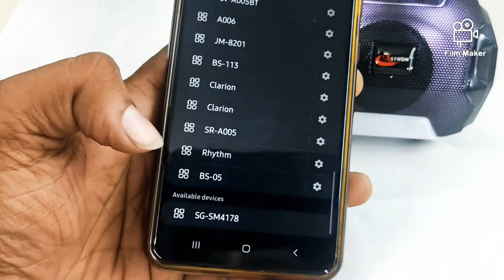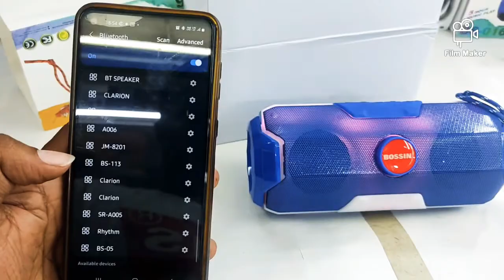Bluetooth speakers 10 watt under Rs-299 to 899/- Price. Unboxing & Review.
BLUTOOTH BOX UNBOXING AND REVIEW